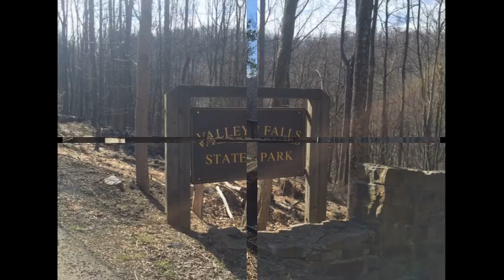Valley Falls State Park 2016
A Saturday afternoon exploring the falls at Valley Falls State Park located in Marion County WV.